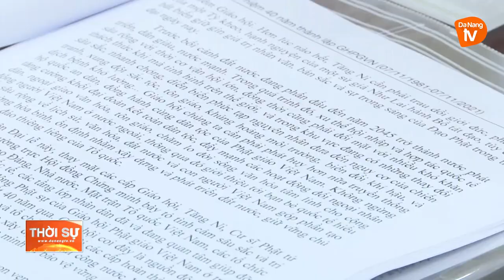ĐẠI LỄ KỶ NIỆM 40 NĂM THÀNH LẬP GIÁO HỘI PHẬT GIÁO VIỆT NAM